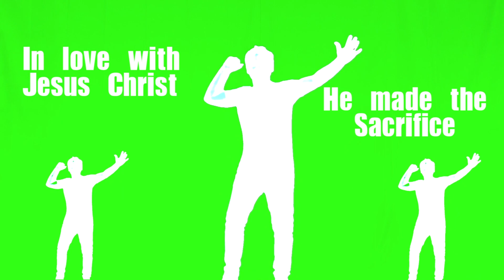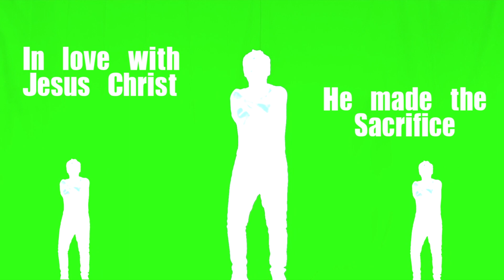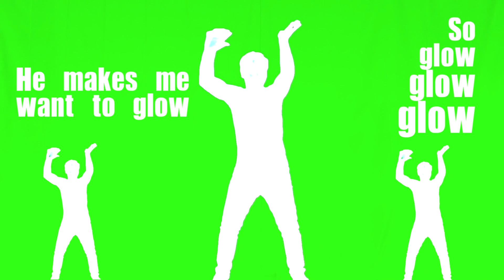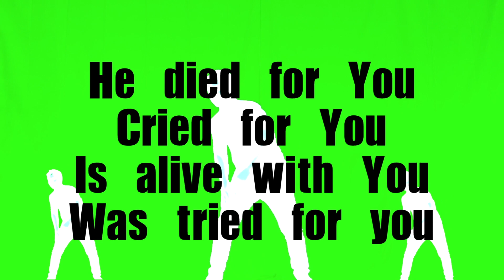Jesus Called His Disciples 5-3-20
Hello families! This week's upload talks about Jesus calling his disciples in Matthew 4. Remember, you can watch the Lifeway bible story online via Lifeway's website by creating a free account by using the directions below:

Harvest Kids uses Lifeway curriculum and due to the shifting tides of church's across the country, they have offered a FREE account to access Children's Ministry curriculum during this season of uncertainty.

To access your free account use the code: VZMD4SSQ38

Step 2: Register if you are a new user or log in if you already have an account
Step 3: Enter the redemption code above VZMD4SSQ38
Step 4: Click "Access" and then click "My Dashboard" and go to Lifeway Kids at Home
Step 5: Download your Activity Page and One Conversation sheet to use as you watch the video session